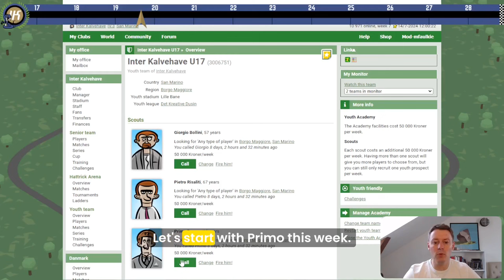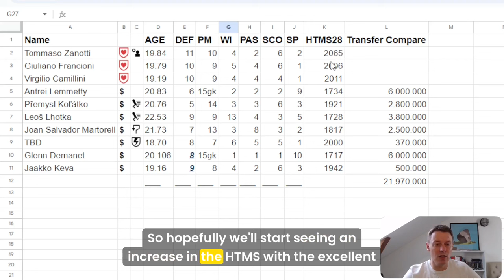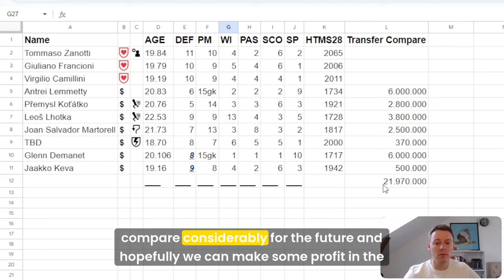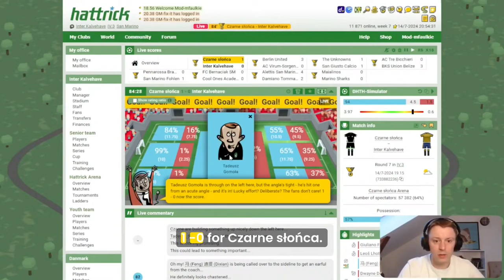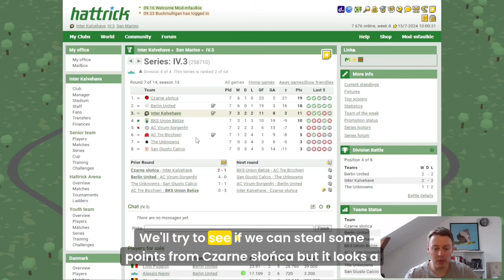Let's play: Hattrick #64 - ALMOST!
Reaching the halfway point of the league season in the 7th round. The hardest match of the season awaits.